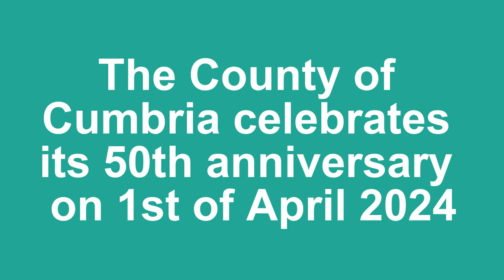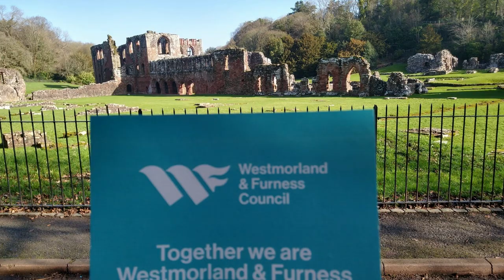The County of Cumbria celebrates its 50th Anniversary on 1sr of April 2024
Join us to view some of the beautiful places in the Westmorland and Furness area!